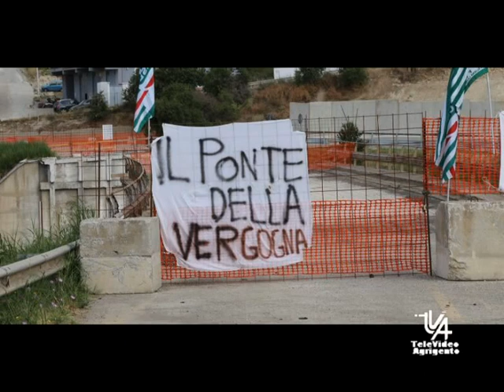Infrastrutture, il ministro Toninelli ad Agrigento